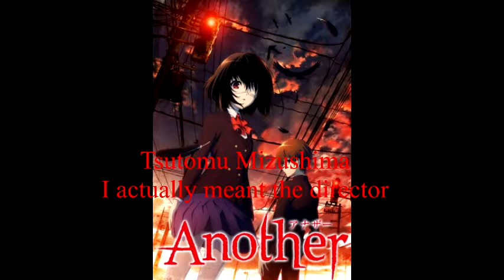Why The Lost Villiage didn't work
Man this anime sucked